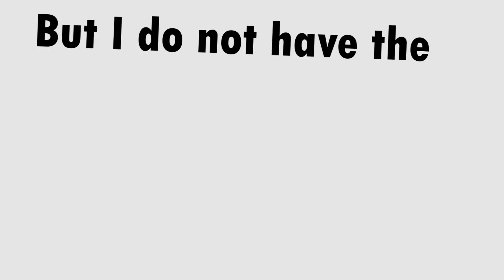USB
Kali Uchis was a real one for this.